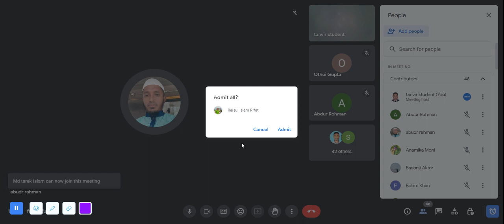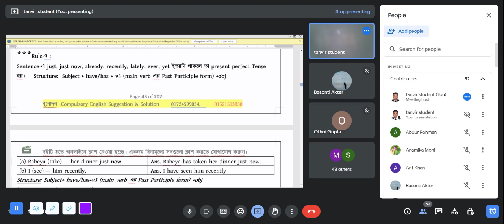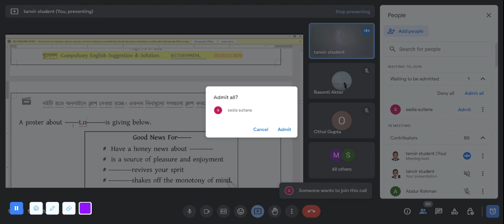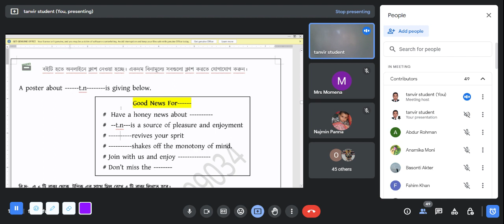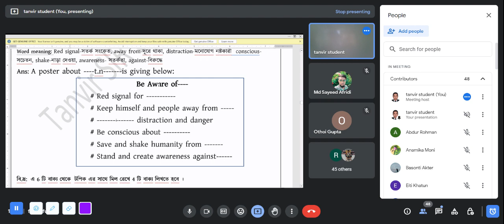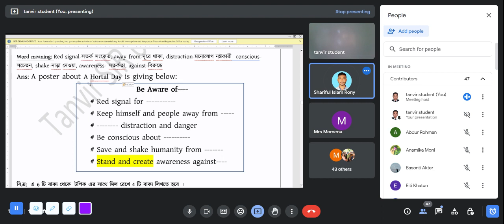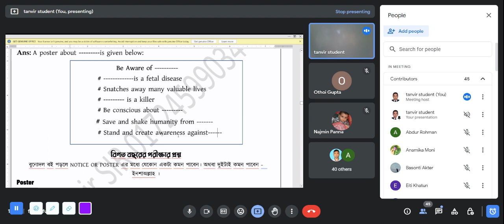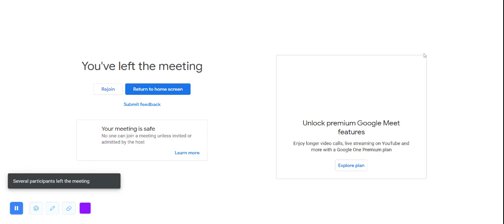POSTER (ALL IN 1) ।।New Batch।। Lecture 2 ।। Compulsory English Honours 2nd Year ।। বুনোদল